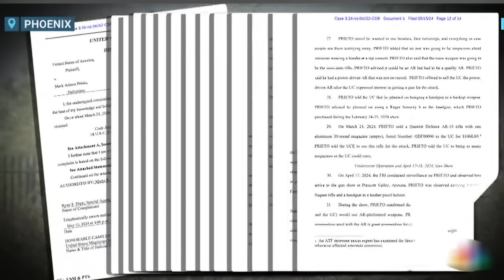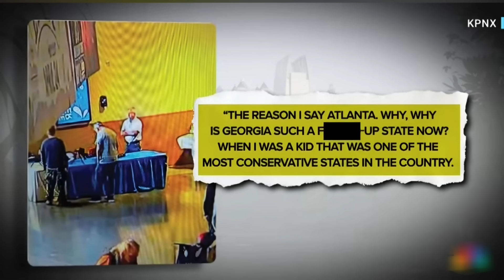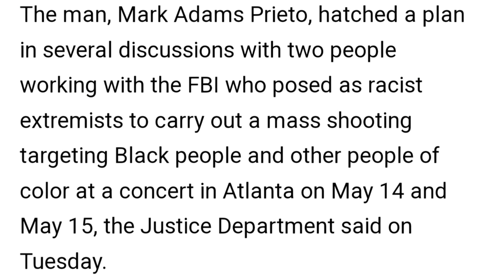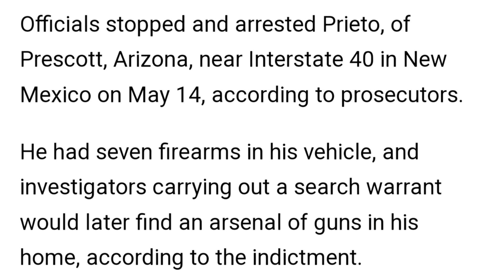F.B.I Oo Qabatay Nin Cadaan Ah Oo Doonayay In uu Xasuuqo Muslimiinta,Yahuud Iyo Dadka Madow.DAAWO.